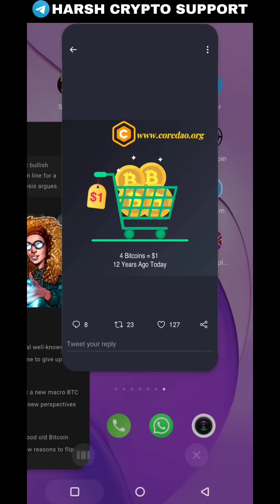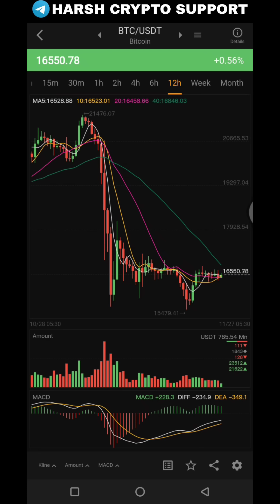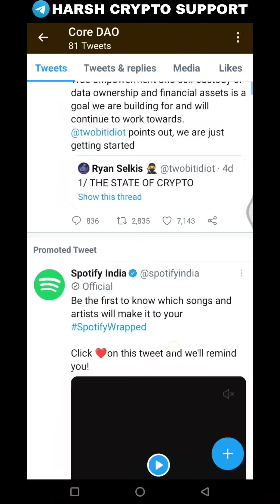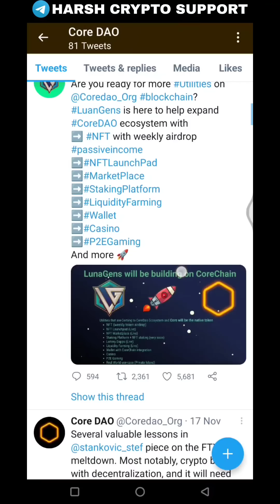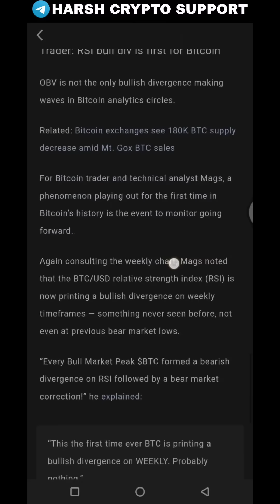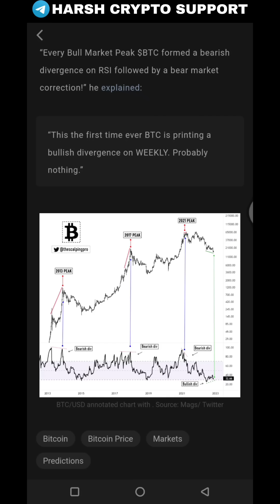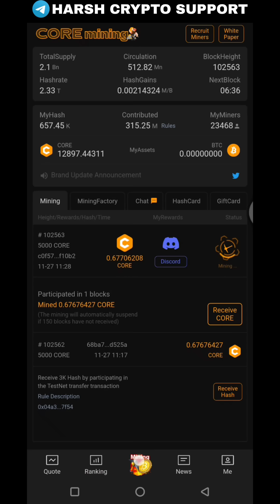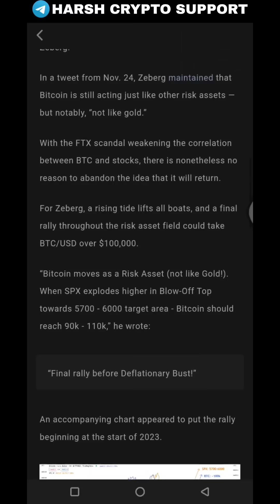BTCs Core Mining 1 Coin $10k 🔥 On Bitcoin Next ATH $110k Sure 💯| Core Dao Mainnet | Crypto news 2023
Pi Coin New Moment In India

Pi network exchanges listing update

Coinbase Binance WazirX

Pi Hackathon